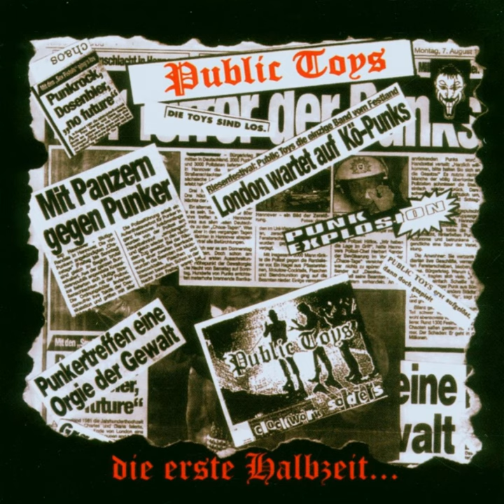Clockwork Soldiers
Clockwork Soldiers · Public Toys

Die erste Halbzeit

Main  Artist: Public Toys
Author: Public Toys
Composer: Public Toys